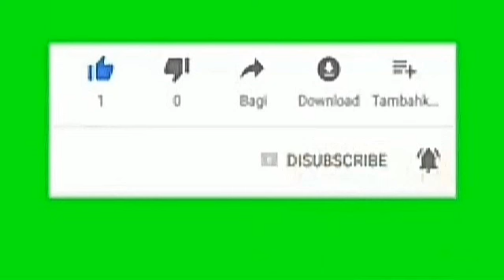Mwalimu Theophil,EPISODE-4;Hivi ni kweli kua "UALIMU NI WITO"?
Karibu sana katika mwendelezo wa simulizi yetu juu ya maisha ya Mwl.Usichoke.Ili kufahamu juu ya episode zilizopita waweza search;